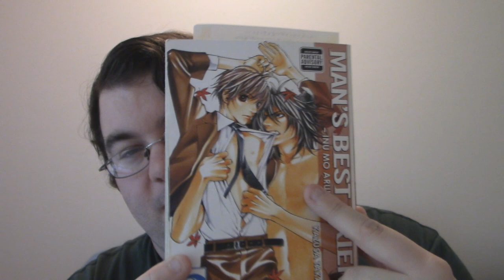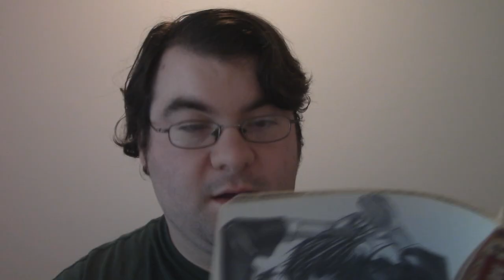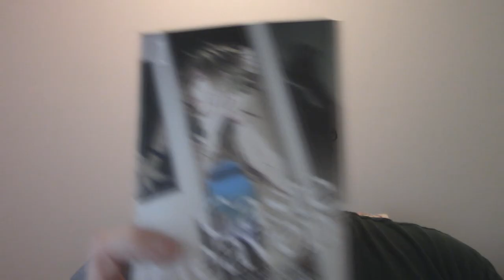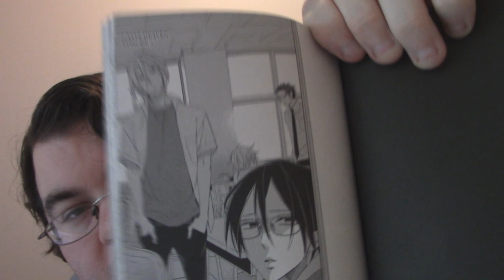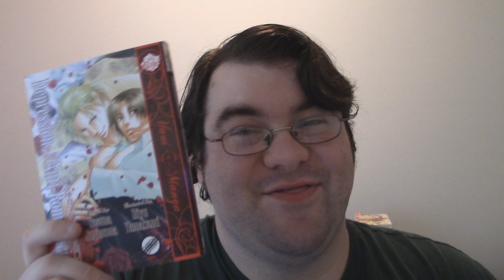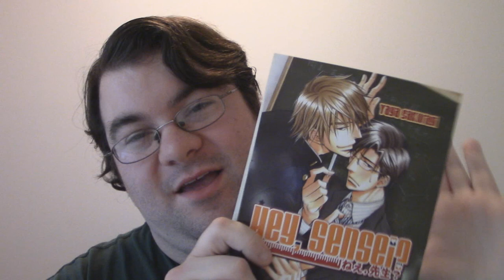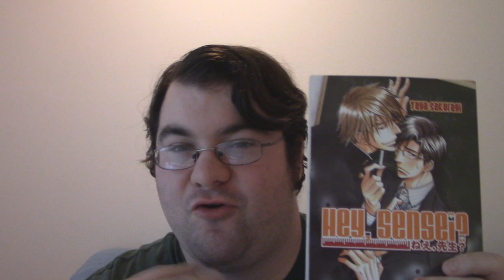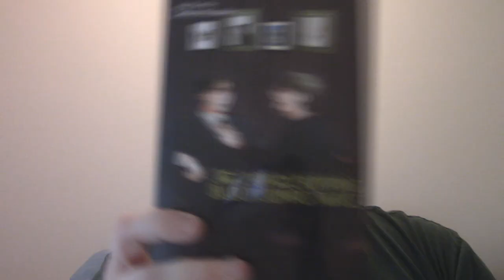The MESSIEST BL Manga!! Review Roundup May 2020 LATE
I filmed this in May and procrastinated on editing it. Sorry it's late!

In this video I talk about five messy BL Manga. Have you read any of these? Let me know your thoughts!

Manga discussed:
Sailor Men by Sakira
Caste Heaven by Chise Ogawa
Man's Best Friend by Kazusa Takashima
Hey Sensei?! by Yaya Sakuragi
The Carp on the Chopping Block Jumps Twice by Setona Mizushiro

My links!